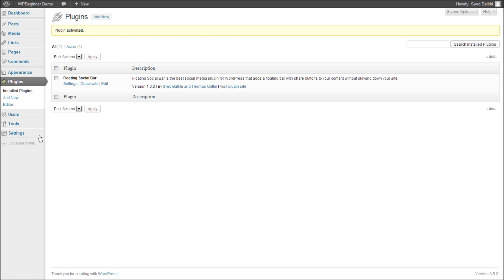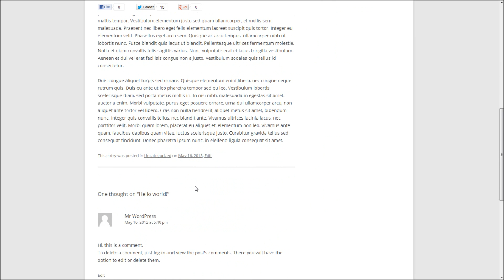How to Add a Floating Social Share Bar in WordPress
Step by step guide on how to add a floating horizontal social share bar in WordPress by using the floating social bar plugin.

Floating social bar is the best social media plugin for WordPress that allows you to maximize your social media visibility without impacting your site speed.

This an extremely light-weight plugin that allows you to add social media buttons to WordPress without slowing down your site.

best social media plugin
floating social bar
floating social share bar
floating social plugin for wordpress
wordpress social media plugins
best social media plugin for wordpress
floating social media bar